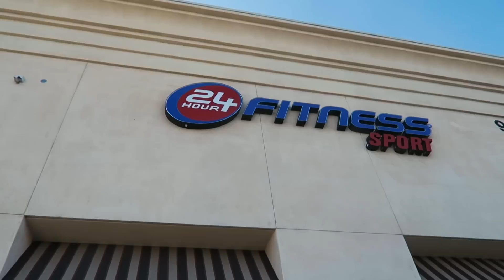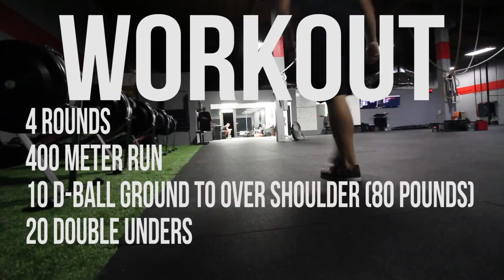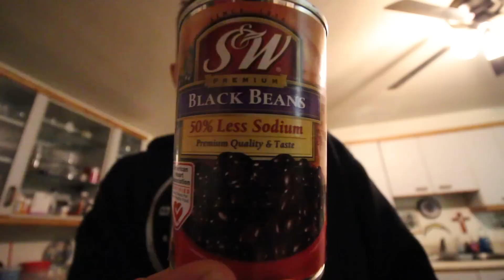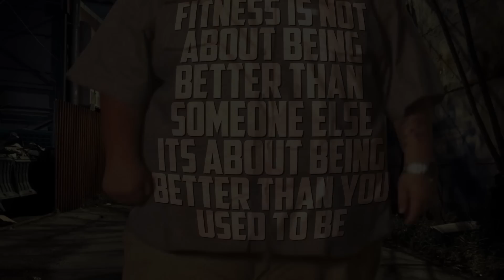Feeding The Beast: Episode #70 (What I Eat in a Day)